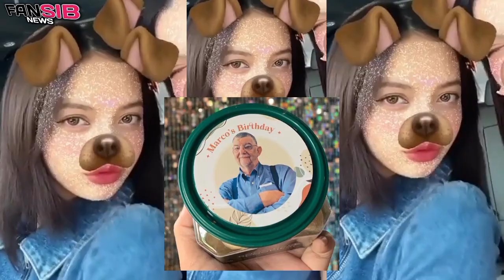Lisa was spotted in Thailand celebrating her daddy's birthday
Blackpink Lisa in Thailand celebrating daddy Marco birthday,

Lisa celebrates her father birthday in Thailand.

blackpink news,
blackpink news today update,
blackpink today,
blackpink update,
kpop news,
kpop idols,
kpop rumors,
Lisa frederick,
lisa dating news,
jenlisa,